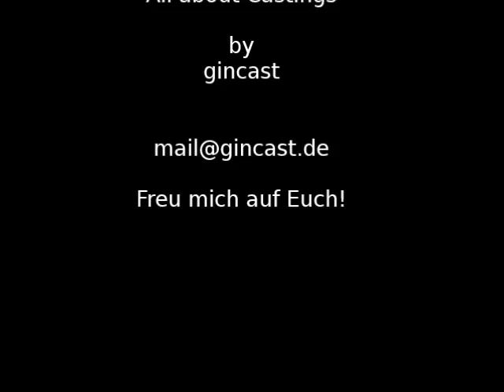gincast Workshops "ALL ABOUT CASTINGS" Impressionen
gincast,: Casting Director Virginia Schmidt veranstaltet Workshops mit dem Thema "All about Castings". Dieses Video zeigt einige Momente aus dem Workshop. Wir machen Bilder, Casting-Videos und Werbevideos. gincast gibt Einblicke in das Thema Casting.

Virginia Schmidt
Casting Director
gincast Casting & Besetzung